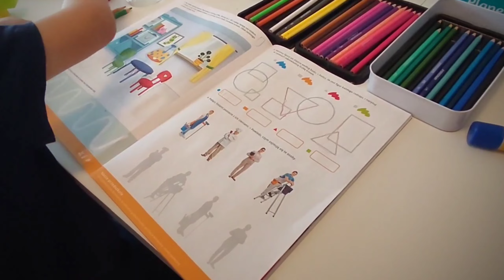Domowe przedszkole!! Ciężki dzień....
ROZWIŃ OPIS

Do zobaczenia ❤️